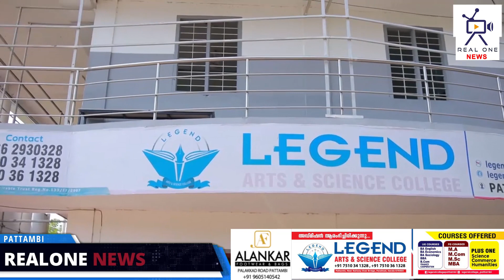കുതിച്ചു ഉയർന്ന് പച്ചക്കറി വില. സാധാരണക്കാർക്ക് ഇത് എങ്ങനെ ഉൾക്കൊള്ളാൻ ആവും?